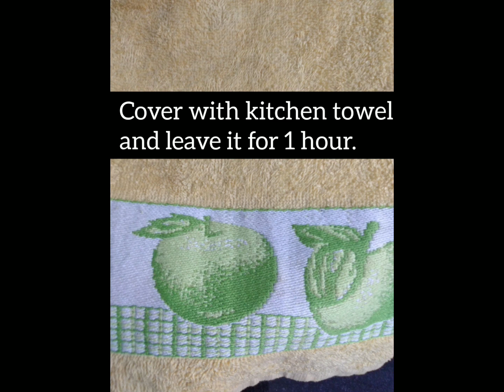Caramel Cinnamon Rolls.